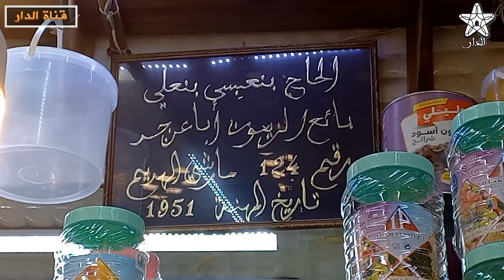مكناس.. صاحب أقدم محل لبيع الزيتون يتحدث عن الاقبال في شهر رمضان